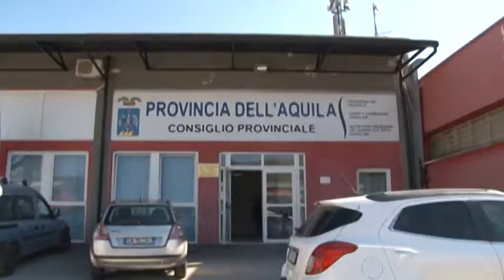Viabilità compromessa nel Parco della Maiella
Le strade Ex SS 487 e Sp 54 chiuse in provincia di Pescara, stanno creado disagi ai residenti, con collegamenti sempre più complicati con la provincia dell'Aquila. La denuncia arriva dal presidente dell'associazione Terre Maiella-Morrone Antonello Di Giovine